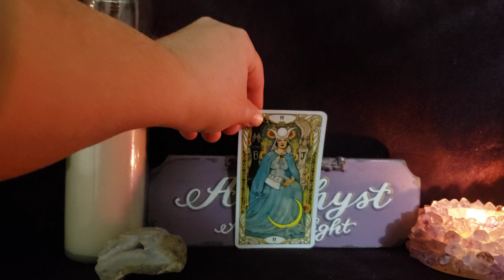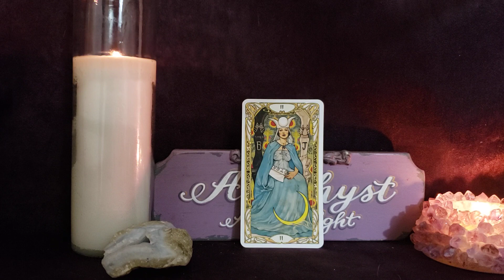You Are Magnetic - Card of the Day - Dec 15, 2022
🔮  private readings 🔮

Deck Used

❤️❤️❤️LOVE READINGS❤️❤️❤️